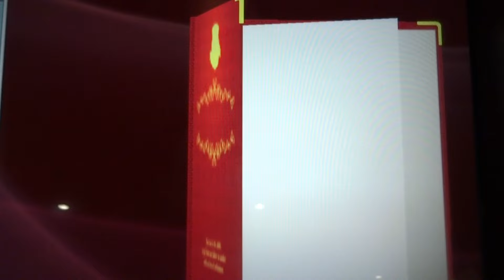キスト仔馬作成動画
エアッの子キスト